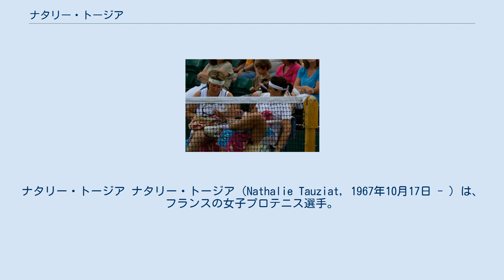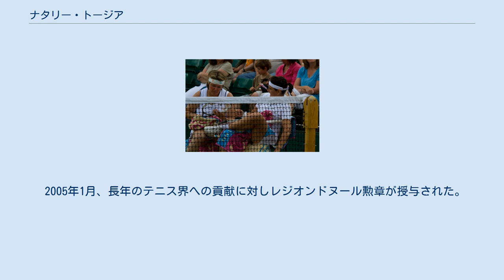ナタリー・トージア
ナタリー・トージア ナタリー・トージア（Nathalie Tauziat, 1967年10月17日 - ）は、フランスの女子プロテニス選手。
1998年のウィンブルドン女子シングルス準優勝者。
2001年の全米オープン女子ダブルスで、キンバリー・ポー・メッセーリ（アメリカ）とペアを組んだ準優勝もある。
身長165cm、体重63kgと小柄な体格の選手で、独特な片手打ちのバックハンド・スライス（逆回転のボール）とネット・プレーを最も得意にした。
ウィンブルドン準優勝の後、30歳を過ぎてから世界ランキングトップ10に定着した、女子プロテニス界では遅咲きの選手だった。
 トージアは中央アフリカ共和国の首都・バンギで生まれ、8歳まで当地で過ごした。
4大大会初出場は16歳の時で、1984年の全仏オープンであった。
地元の同大会では、7年後の1991年に出したベスト8進出が自己最高記録である。
この時は4回戦で日本の沢松奈生子選手に 7-5, 2-6, 12-10 で競り勝ったが、続く準々決勝でシュテフィ・グラフに 3-6, 2-6 で完敗した。
（トージアはグラフには「21戦全敗」で、1セットも取れなかった。） ウィンブルドンでは1992年、1997年にベスト8進出があり、1998年に30歳で初の決勝進出を果たす。
これはフランスの女子テニス選手として、1925年のスザンヌ・ランラン以来「73年ぶり」の進出であった。
その決勝戦ではヤナ・ノボトナに 4-6, 6-7 のストレートで敗れて準優勝になった。
その後もウィンブルドンでは、1999年と2001年にベスト8進出がある。
トージアのプレー・スタイルは、ウィンブルドン選手権で最大の威力を発揮した。
 女子国別対抗戦・フェドカップでのフランス代表としての活動歴も長く、1997年のワールド・グループ1回戦でトージアは東京・有明コロシアムで沢松と再び 7-5, 4-6, 17-15 の激闘を戦っている。
フランス・チームはこの年にフェドカップ初優勝を果たした。
ところが2000年4月、トージアは『女子テニス界の裏側』という題名の暴露本を出版する。
この著書にフランスのチームメートへの批判的な内容も含まれていたことで、彼女は同年のシドニー五輪のフランス代表を外された。
 トージアは2001年のシーズンを最後に女子ツアー大会のシングルスから撤退したが、最後の4大大会シングルス出場となった同年の全米オープンは4回戦進出で終わった。
ダブルスでは2003年まで現役を続行し、最後の試合出場は2003年全仏オープンの女子ダブルス1回戦であった。
 2005年1月、長年のテニス界への貢献に対しレジオンドヌール勲章が授与された。